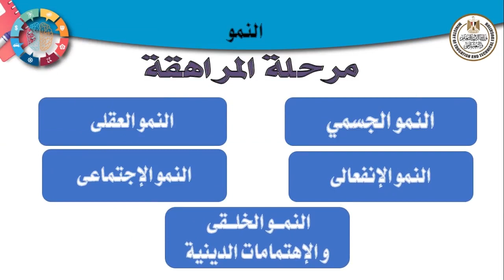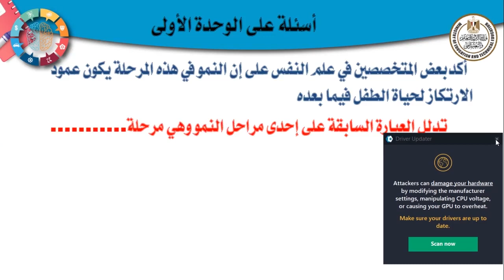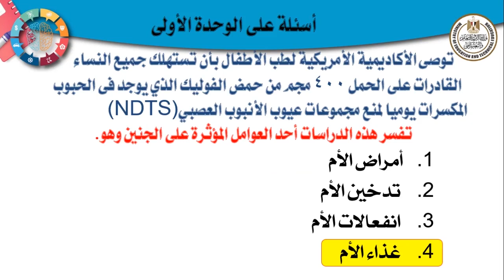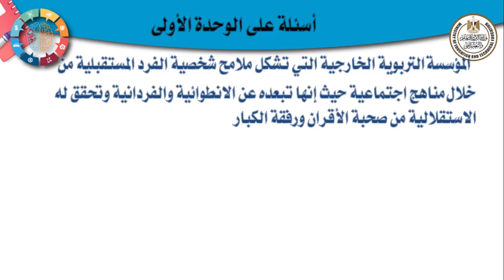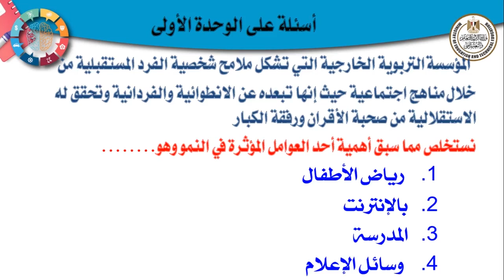علم نفس و اجتماع للصف الثالث الثانوي الحصة الرابعة و العشرون مراجعة علي الوحدة الثانية النمو